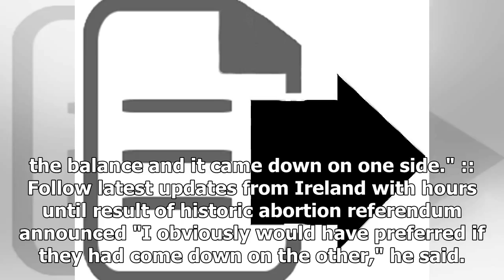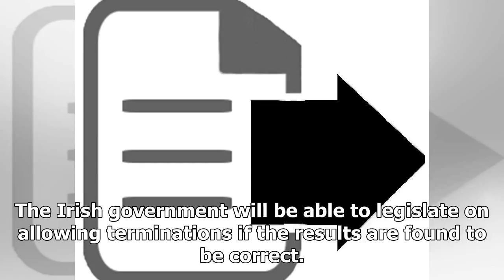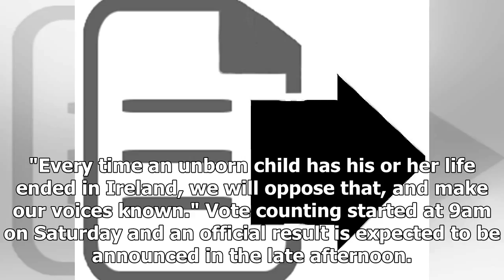Irish pro-life campaign concedes defeat to Yes vote in historic abortion referendum